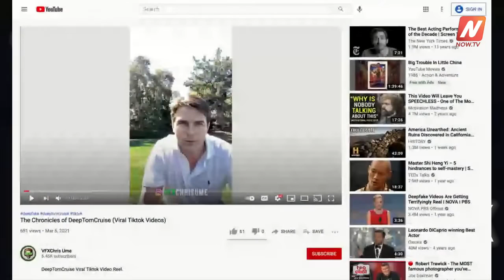WTF are NFTs? You Need to Know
That Was The Week 2021, #8

This week we look at Google’s new ad targeting tech, Jay-Z selling Tidal to Square, and the rise of non-fungible tokens, widely known as NFTs.